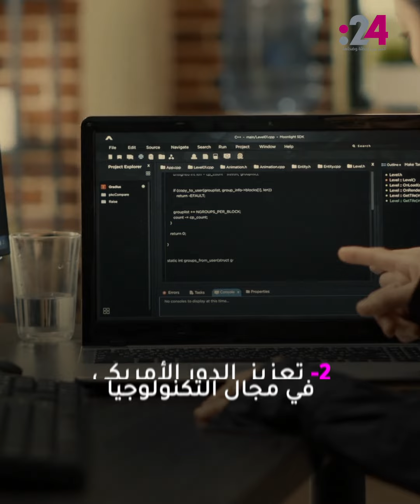ما تأثير قرار بايدن على مستقبل الذكاء الاصطناعي؟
وقع الرئيس الأميركي، جو بايدن، على أمر تنفيذي يضع معايير جديدة للسلامة وحماية الخصوصية فيما يتعلق بالذكاء الاصطناعي، وهي خطوة يقول البيت الأبيض إنها ستحمي معلومات الأميركيين، وتشجع الابتكار والمنافسة، وتعزز الدور الريادي للولايات المتحدة في المجال التكنولوجي